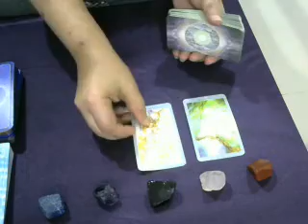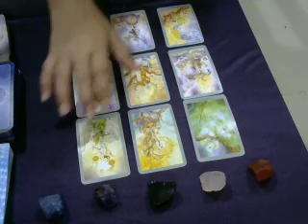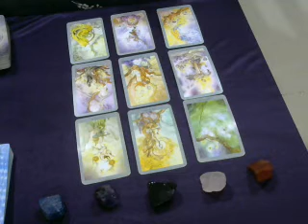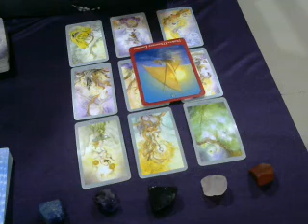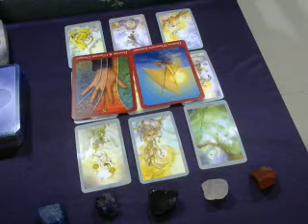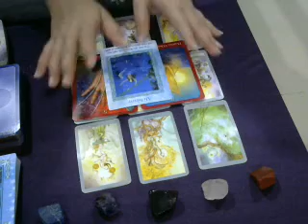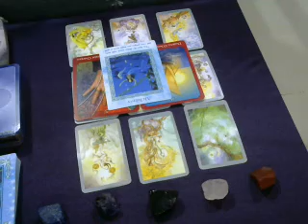Taurus- A temptation too hard to resist - 17th - 23rd July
Thank you for revisiting & if you are new, a hearty welcome to you. These are general readings and will not resonate with everybody, if this does not resonate with you, please check your Moon, Rising, Venus or Jupiter sign.